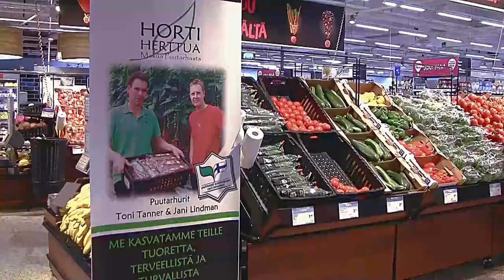K-supermarket Hertta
K-supermarket Hertta, Helsinki, osallistui vuonna 2015 Suomen Paras HeVi-osasto -kilpailuun, jonka järjesti Puutarha-Sanomat. Voit äänestää 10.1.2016 saakka mielestäsi parhaita osastoja.